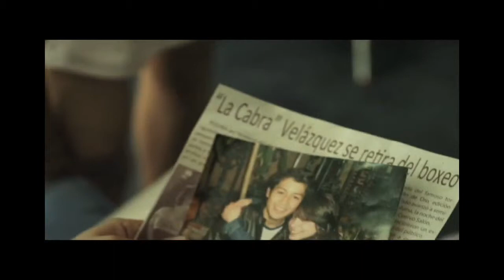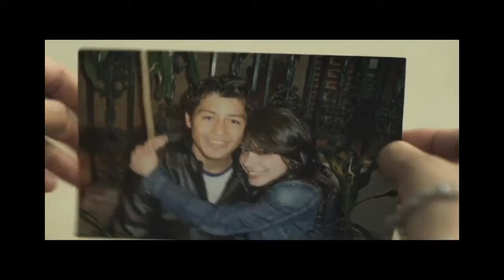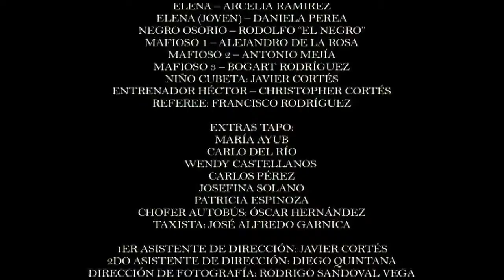Entre Cuerdas - Corotometraje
Tras la muerte de su madre, Cecilia busca la verdadera identidad de su padre la cual habia permanecido oculta para ella por su madre.

Héctor Kotsifiakis, Geraldine Galván, Silverio Palacios, Arcelia Ramírez, Daniela Perea.